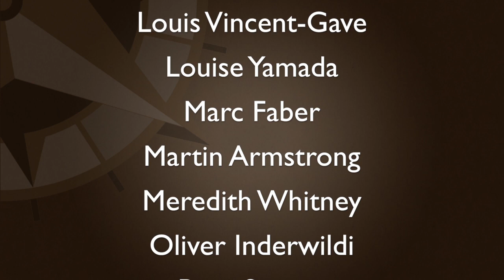Richard Duncan on Trump's Recipe for Disaster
Feb 24 – Today, we discuss Richard Duncan's recent presentation to a group of institutional investors titled, "Trump's Recipe for Disaster," where Duncan looks at the impact of rising interest rates in an overleveraged global economy...